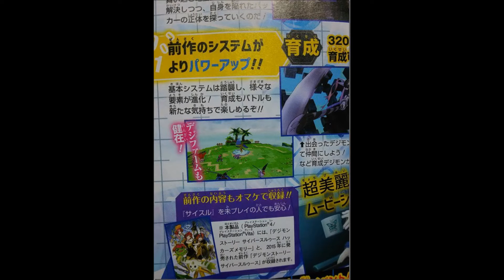Digimon Story Cyber Sleuth Hacker's Memory Announcement Coverage